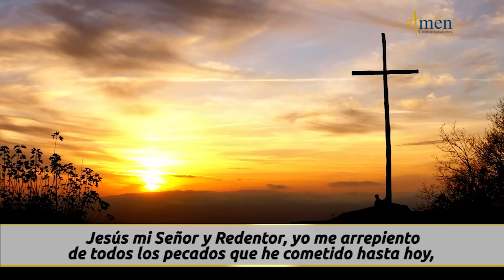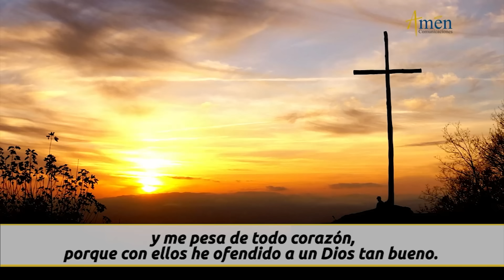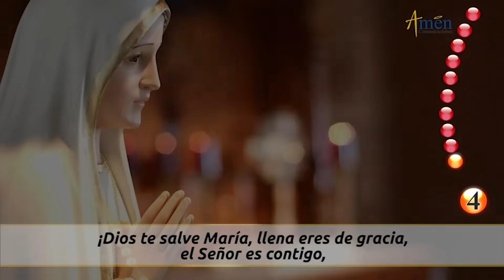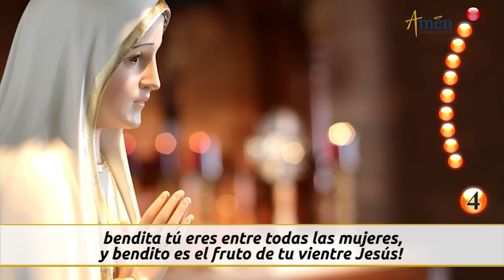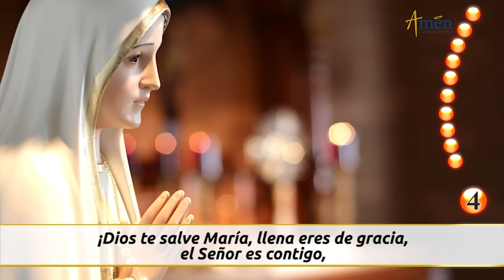Santo Rosario de Hoy Viernes 17 Noviembre de 2023l Amen Comunicaciones l Católica l María